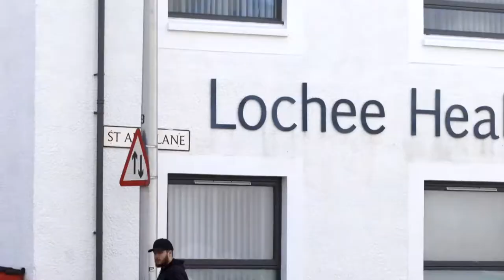Every Map Has A Scale (Chapter 1) Lochee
Every Map Has A Scale is a playful celebration of our everyday lives and the people we share it with. Chapter 1 was informed by field trips into Dundee’s neighbourhoods, where the dancers spent time immersing themselves in the urban and human landscape.

This week we visit Lochee, a tightly-knit community and a focal point of the local weaving industry and Irish immigration since the 18th Century. Under the watchful eye of the iconic chimney of Cox’s Stack, Dancers Luigi Nardone, Pauline Torzuoli and Solène Weinachter tell us about their exploration in Lochee, considering how the environment they’re in has an impact on the way they move and how the responses of those around them feed into their creative practice.

🎥: Genevieve Reeves